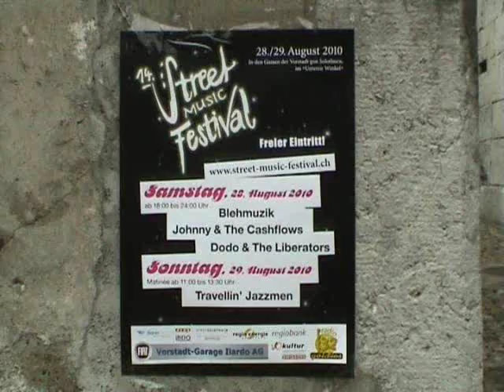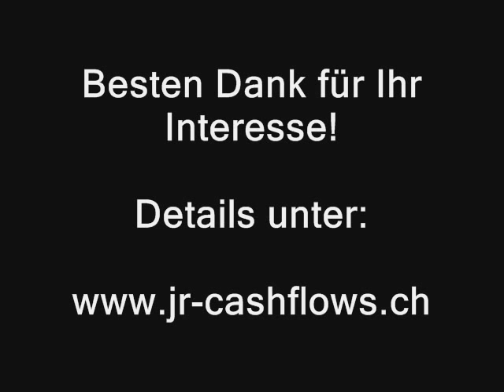Johnny & The Cashflows Trailer Street Music Festival.wmv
Johnny & The Cashflows spielen am Street Music Festival in Solothurn. Datum 28. August 2010. Die Band spielt in der originalen Cash-Besetzung sowie Perlen aus der Sun Session mit Elvis.